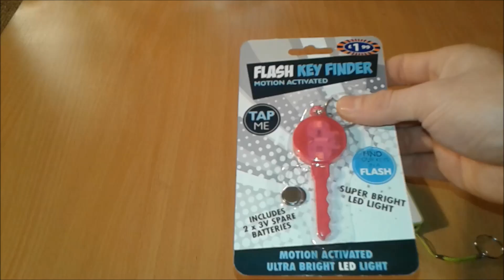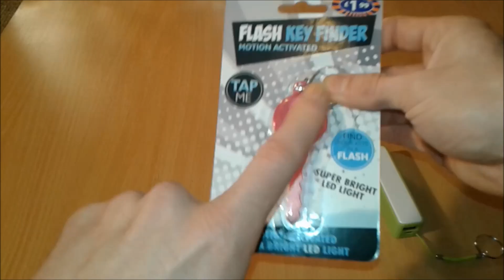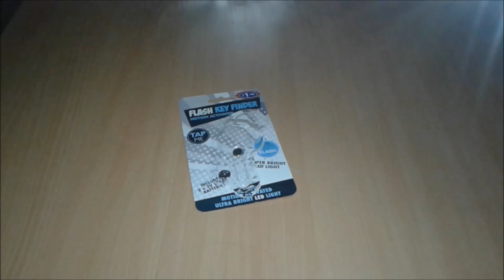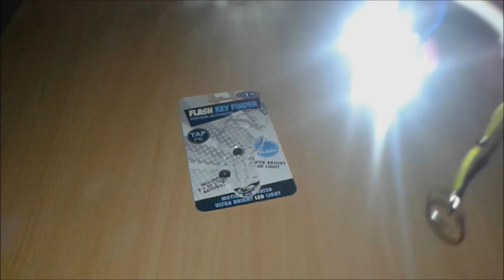How to make emergency led flashlight at home Diy led light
at home is a very easy project that uses a DIY led light from a cheap flash key finder and a USB power bank both of these inexpensive items and very common items.
This led flashlight can be improved by adding more flash led modules in parallel increasing the power output but also decreasing the battery life.With this configuration, the led flashlight can last up to 6hours and the output is very useful in remote locations, in camping solutions, emergency, even in your car, it's very easy to make and inexpensive.